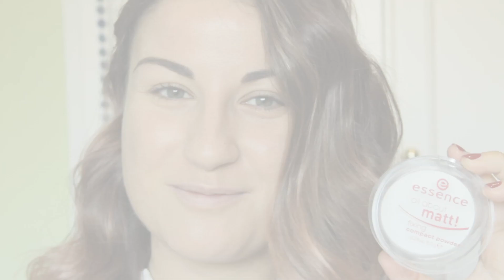TUTORIAL: Maquillaje ESPECIAL de fiesta clásico&elegante SOMBRA PLATA&ROJO silver&red PARTY MAKEUP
YIHAAAAAA, HOY ES JUEVES Y AQUÍ ANDO! He conseguido sacar tiempo de debajo de las piedras para traeros un vídeo tutorial entre semana! Lo prometido es deuda, ahora solo falta hacerlo de continuo, pero ya se verá! De momento aquí os dejo con uno de mis maquillajes preferidos, es algo especial, elegante y clásico, un maquillaje perfecto para ir de fiesta, con sombras plata (silver) y rojo (red), vamos que si tenéis alguna ocasión especial, este podría ser uno muy bueno para lucirlo! PARTY MAKEUP A TOPE!!!

Un besote enorme y espero que os haya gustado!!!

CANCIÓNES
"Midnight Mind" & "Dancing Machine" de Lyonn

shatungaa

TUTORIAL: Maquillaje ESPECIAL de fiesta clásico y elegante SOMBRAS PLATA&ROJO silver&red PARTY MAKEUP